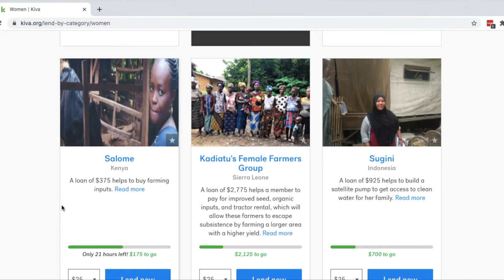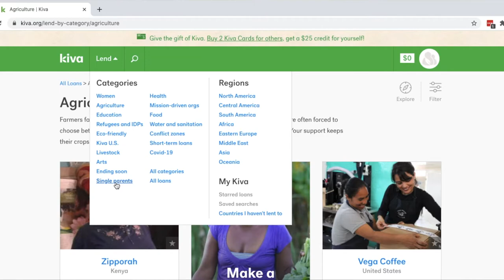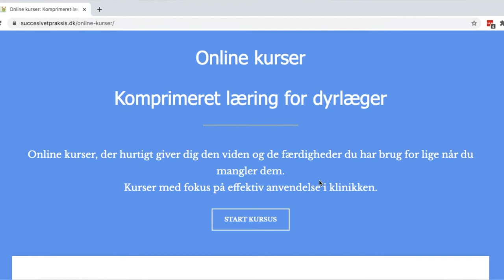Give Back Friday 2020 - Succes I Veterinær Praksis